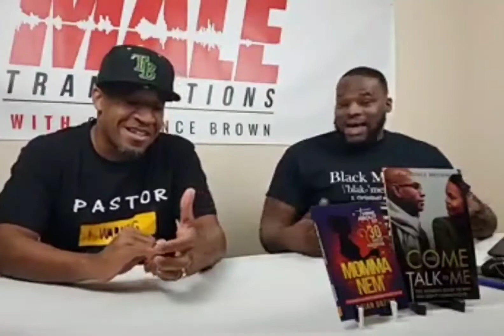Relationship Reparations: Male Translations Podcast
Host Clarence Brown and Pastor B. Dozier discuss if daters should want a return all their pain and suffering in relationships. Share your perspective below in the comment box.

Male Translations videos are created to uplift, inform, inspire and motivate people of all ages who seek greater insight and deeper understanding on relationship experiences from a male perspective.

Go and check out the video on child support laws-

Get my New Book: Come And Talk To Me- The Women's Guide To Why Men Don't Communicate.